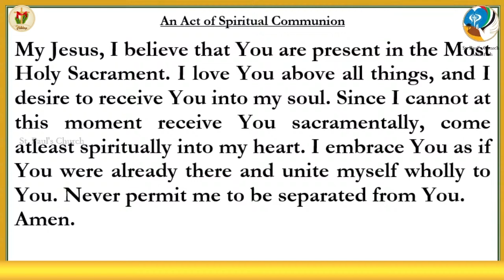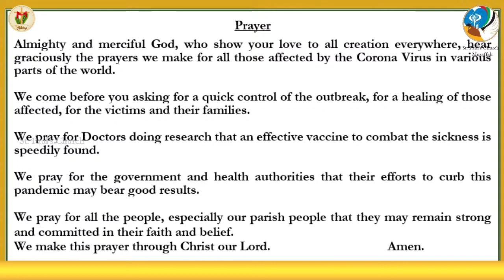Holy Mass English | Sunday Holy Mass | 18 October | 6.00 PM | Daily Mass